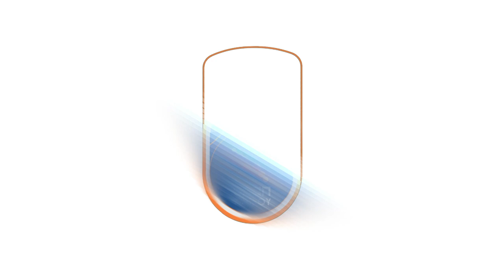Δηλώσεις Χ. Λειβαδιώτη: Κεραυνός - ΑΕΚ 20η Αγ. ΟΠΑΠ Basket League 2020-2021